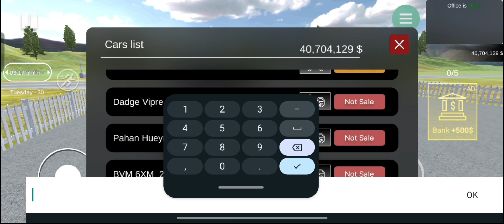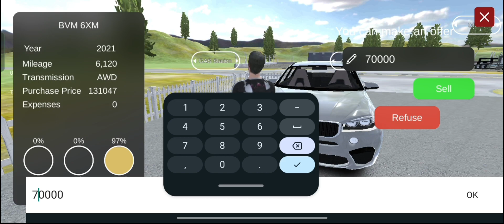Buying A New Super Car In Car For Sale Simulator || Playing first time car for sale simulator #1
"🚗 Welcome to the Future of Virtual Car Trading! 🚗Explore the exciting world of car sales like never before with 'Car for Sale Simulator 2023'!

 Get ready to immerse yourself in the ultimate car dealership experience as we dive into this latest edition of the game.In this video, we take you on a thrilling journey through the game's stunning graphics, extensive car collection, and advanced customization options. Discover the most lucrative deals, master the art of negotiation, and build your virtual car empire in this captivating simulation.

🔧 Customize your dream cars to perfection. 💰 Buy, sell, and trade for profit. 🏁 Compete in thrilling auctions and challenges. 🌐 Stay updated with the latest in-game market trends.

Whether you're a seasoned pro or just getting started, 'Car for Sale Simulator 2023' offers something for every automotive enthusiast and gaming aficionado. Join us on this virtual ride, and let's revolutionize the car buying and selling experience together

It's time to accelerate your gaming experience to a whole new level with 'Car for Sale Simulator 2023.' 🏎️💨